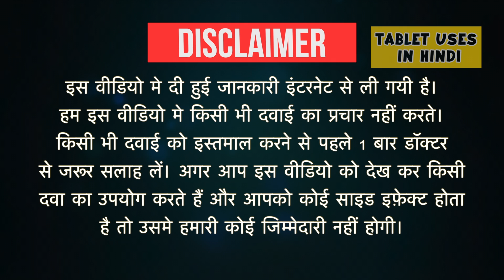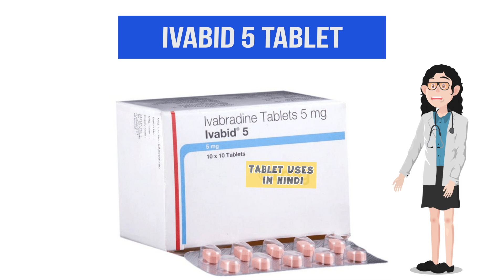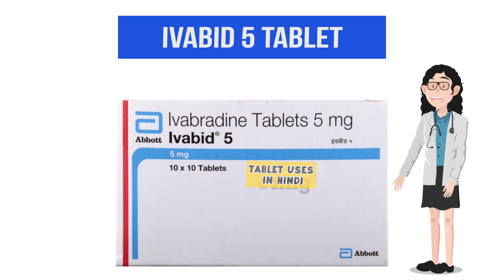Ivabid 5 Tablet Uses in Hindi | हार्ट फेल | Side Effects | Dose 💊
Ivabid 5 Tablet Uses in Hindi | Side Effects | Dosage